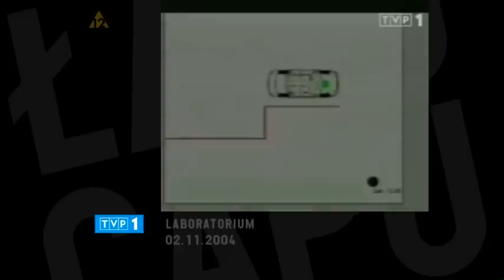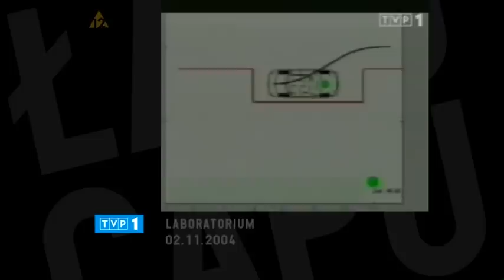Łapu Capu 06.08.2010